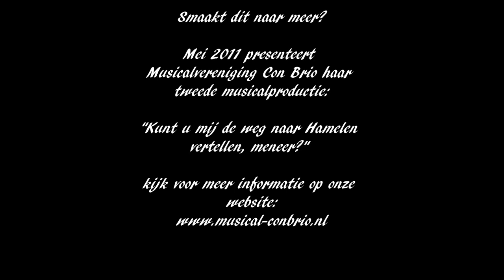sneeuwwitje - finale.wmv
Musicalvereniging Con Brio presenteerde in Mei 2010 haar allereerste productie 'Sneeuwwitje - de Musical'.

Scenario: Gert Verhulst - Hans Bourlon -- Danny Verbiest
Muziek: Johan Vanden Eede

Regie: Theo Koopmans
Arrangementen: Eric van Rooij
Choreografie: Brigitte Koks

cast:
Sneeuwwitje - Tessa Trommelen
Prins - Ricardo Klomp
Koningin - Tamara van Schilt-Mol
Aimee - Maurice Gerrits
Spiegel - Jelle Kamstra

Ensemble:
Lindsay Couweleers
Mike Dijksman
Judith van Elten
Kristel Hessels
Jan Huysmans
Anneke Kamstra
Nathalie de Kock
Tinke de Koninck
Noley van Korven
Denise van der Mark
Esther van der Plas
Charlotte Sykes
Annette van der Velden
Jessica Veldman
Anne Verdaasdonk

Dwergen:
Floortje Bergé
Loefke Bergé
Luc van Dongen
Thomas Gerrits
Tim Gerrits
Timo Matray
Guusje Meesters